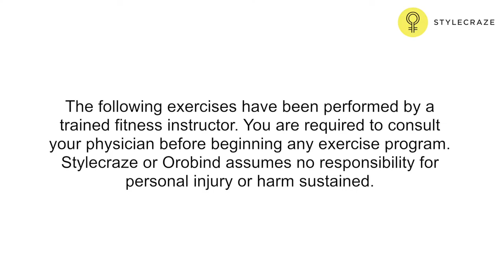5 Best ABS WORKOUTS For Women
How about showing off a six pack abs? Sounds tempting! Well, nothing comes easy so we all need to work out those abs in order to a sculpted physique. The generation of today is getting more and more conscious about their looks and hitting the gym to tone up and look their best. The best part about the abs workouts is that it strengthens your core.

Let us have a look at some amazing abs workouts listed below and get rid of the stubborn belly fat in no time:

1. The alternate heel touches workout structure: Before you get started, make yourself comfortable on an exercising mat. Lie down flat on your back with your knees bent at an angle. Make sure your feet are placed flat on the ground. Your shoulders should be width apart and your hands lying flat by your sides. Now this would be your starting position. While exhaling, lift your torso and touch your right heel. Hold the position for 1-2 seconds and go back to the starting position while inhaling. Similarly do the same with the left side. You can do a set of 3 of 10 repetitions each.

2. Plank workout: This is an effective exercise that aims at toning the abdominal area. Begin by lying down flat on the stomach and place your weight on the elbows and toes. The elbows should be shoulder width apart and the body must be straight at all times during the exercise. Now lift your body with the help of the elbows and toes. Hold the posture for as long as you can and then go back to the position you started. You can do 3 sets of this exercise.

3. The crunches: This is considered to be one of the best and easiest exercises that aim at giving you a great physique by toning your abs. Start by lying down on your back and bend your knees at a 90 degree angle with the feet flat on the ground. Now clasp your hands and place them under your head. Let the abdominal muscles be isolated during this process. Now begin exhaling while lifting the shoulders about 4 inches off the floor. Hold for a few seconds and go back to the starting position. You can do as many repetitions as you can as long as you are comfortable.

4. Scissors kick workout: Lie down on your back with the arms by your sides. Now lift your legs up so that they are about 6 inches off the ground. Once in this position, start lifting the right leg over the left and then the left over the right. Continue doing this for a repetition of 12-15 counts of 3 sets.

5. The Oblique crunches: For this exercise you need to lie flat on the floor and keep the lower back pressed to the ground. Rest your legs on an exercising ball. Now raise your head to one side with the support of your hand. For example, your left elbow should touch your right knee and vice-versa. It is important to inhale while lifting the body and exhale while lowering it.

With this we come to an end of some inspiring abs workouts. I’m sure you all must be waiting to start exercising to get fit! So what are you waiting for?